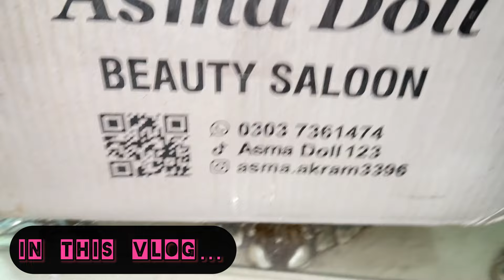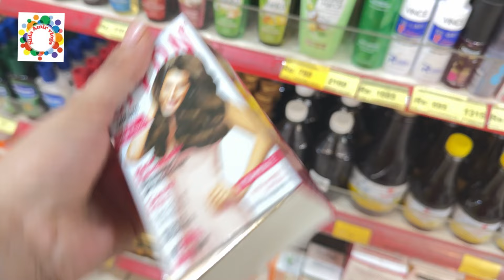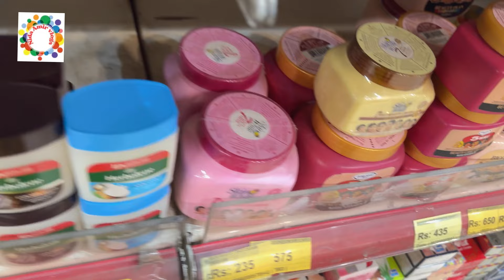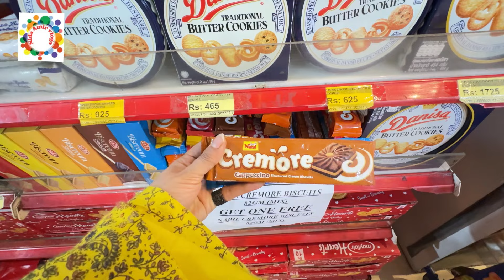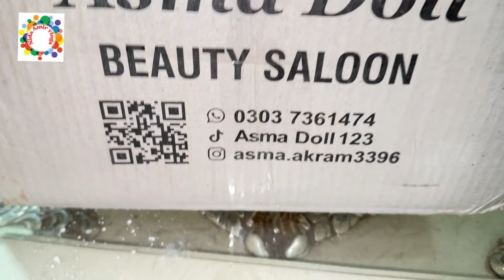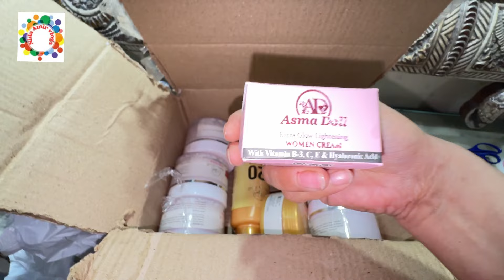Ramadan grocery shopping || Asma doll fecial products review || Nida Amir Vlogs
Your queries;